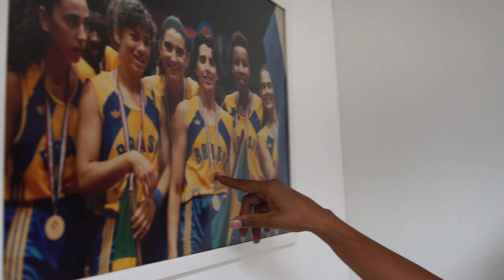Janeth Arcain fala sobre Hall da Fama do basquete mundial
Um dos maiores nomes do basquete falou com o Terra sobre a seleção para a classe de 2019 do Hall da Fama da Federação Internacional de Basquete (Fiba).